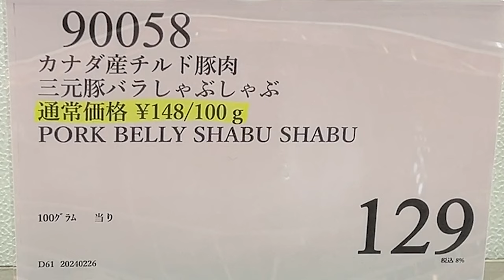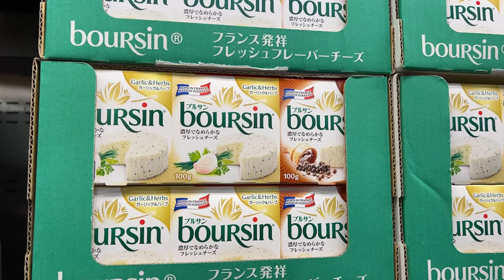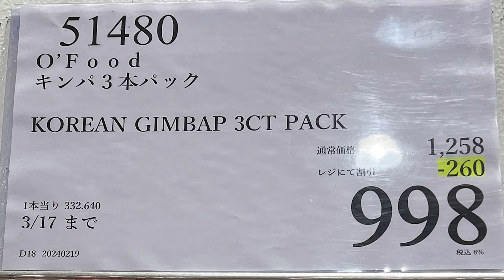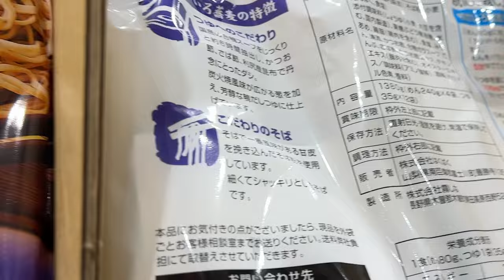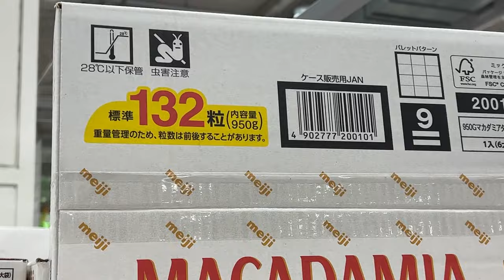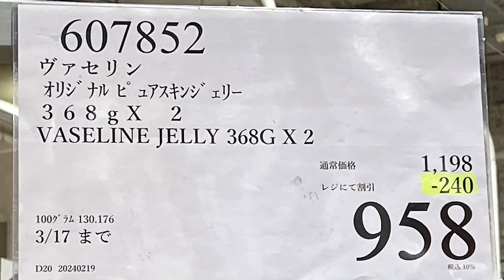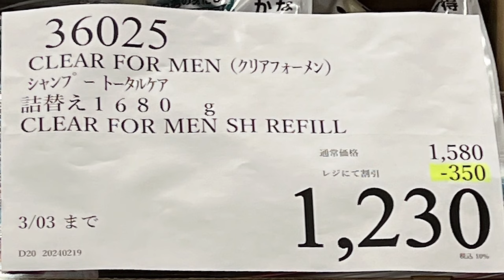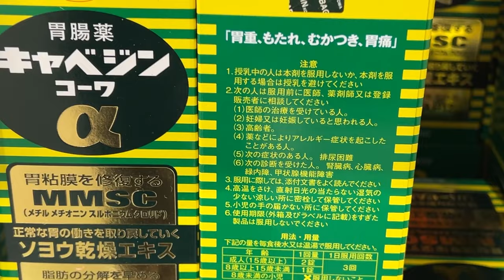【コストコセール情報】02月5週目-平日-前編 食品 生活用品 パン 肉 お菓子 キャンプ キッチン おすすめ 最新 クーポン 購入品